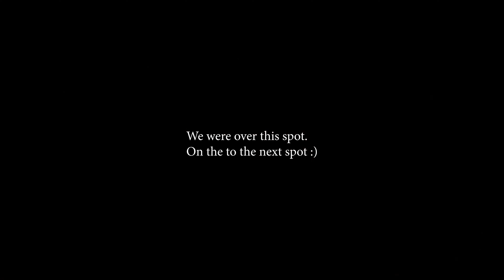FILMING FOR MY NEW PART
Went skateboarding with some homies out in Ventura County featuring Abel Tejeda, Lil Bob, Malibu - also got a couple of clips for my part I'm currently working on!

SKATEBOARD EQUIPMENT:
Mystery Skateboard: